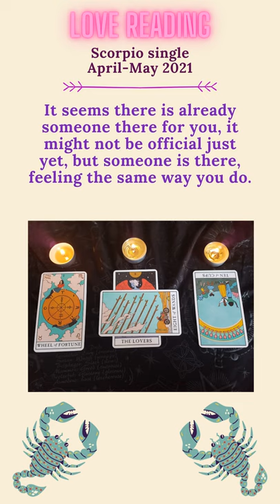Relationship Tarot reading for single Scorpio - April-May 2021